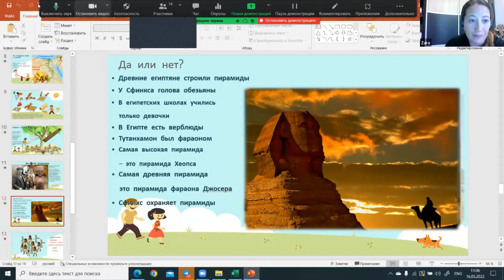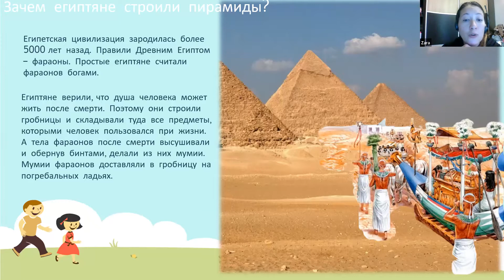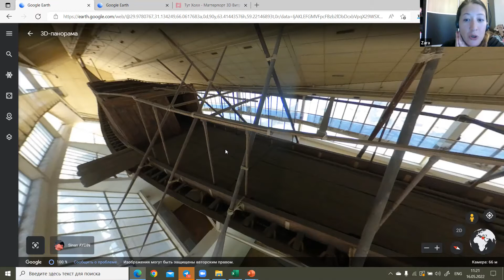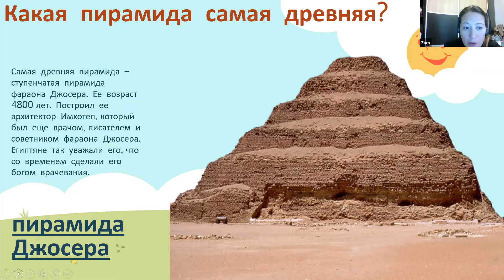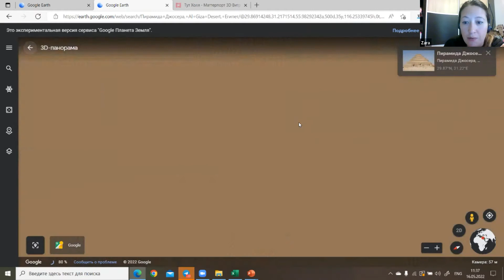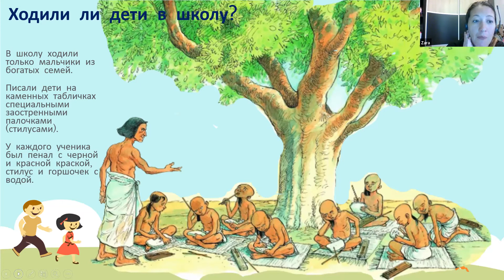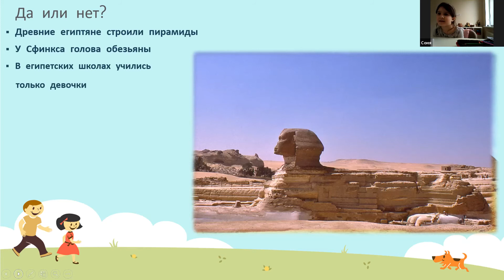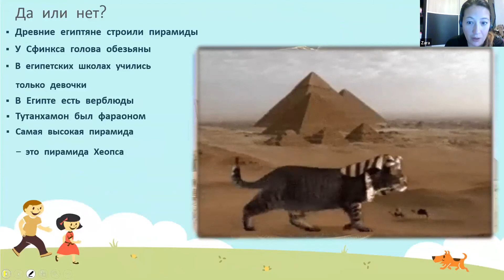Древние цивилизации ▶ Почемучки - развиваемся вместе!